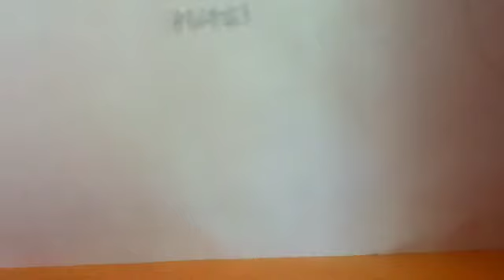School Drama ep.3 ( A new bad girl)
🎵🎶She's a bad girl she's a bad girl🎵🎶I love that song!!